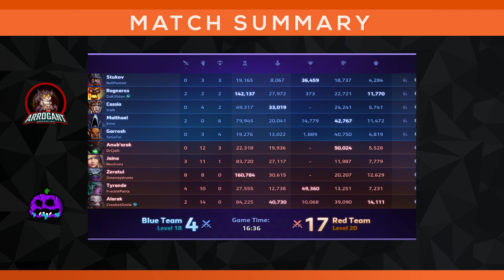NGS Division B West - Arrogant Nephalem vs Wholesome Halfwits